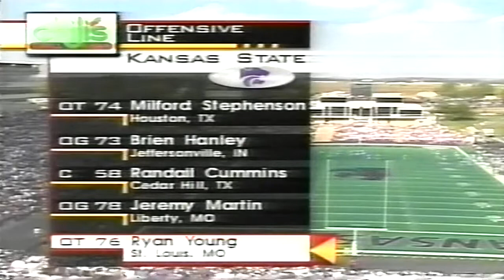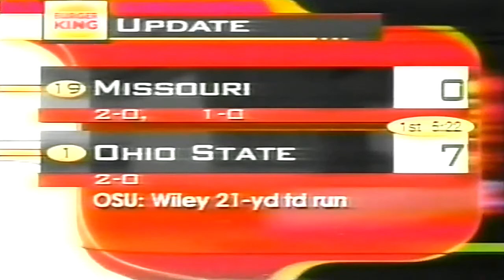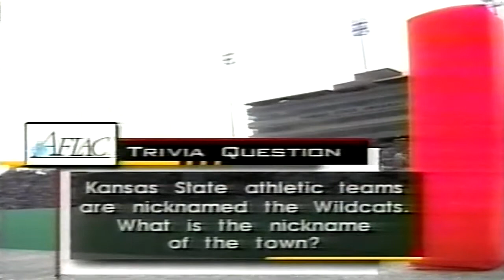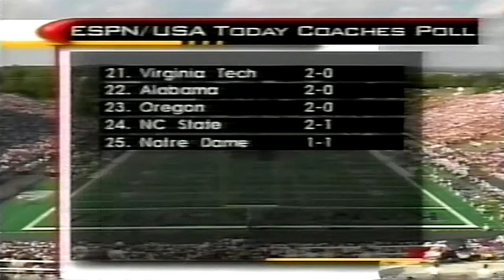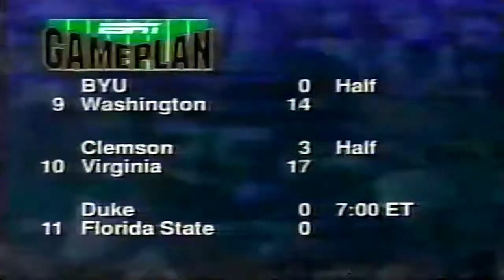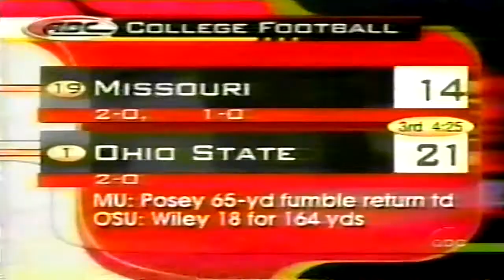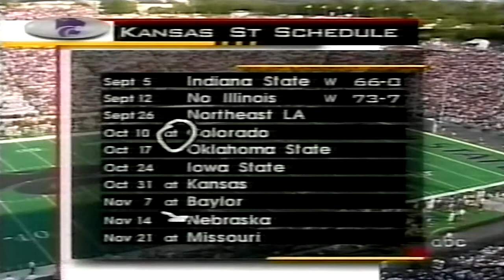September 19, 1998 - Texas @ #5 Kansas State